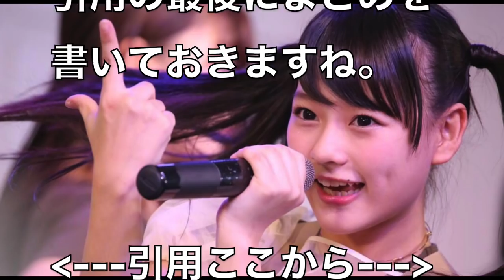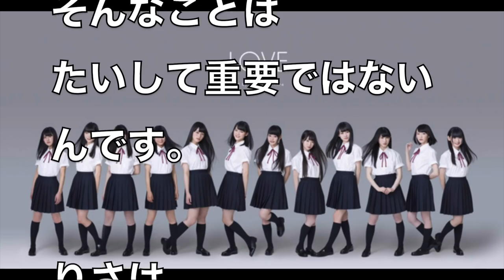【＝LOVE】イコールラブ プロデューサー指原莉乃が秋元康に対抗して送り込んだ理想形声優アイドルは沼！特徴、推しメン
【Full HD】 =LOVE(イコールラブ)イコラブ／僕らの制服クリスマス ‹フルコーラス歌詞付›(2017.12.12)
【HD 60fps】 =LOVE(イコールラブ, イコラブ) デビュー記念イベント&指原莉乃プロデューサーと会見 (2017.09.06)
【Full HD 60fps】 =LOVE(イコールラブ, イコラブ) デビュー記念イベント&指原莉乃プロデューサーと会見 (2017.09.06)